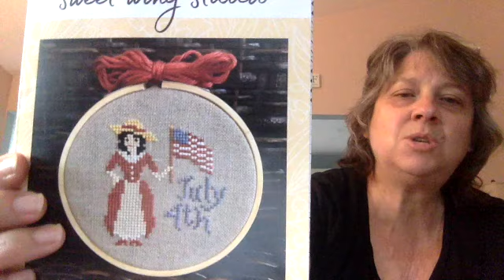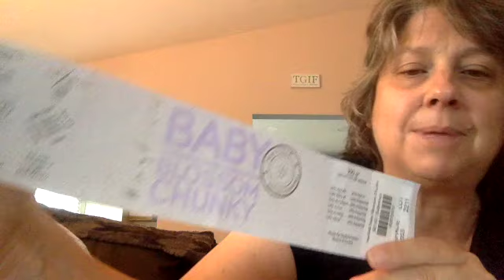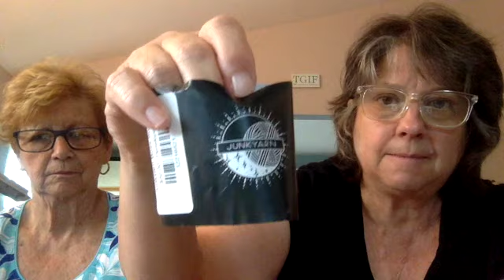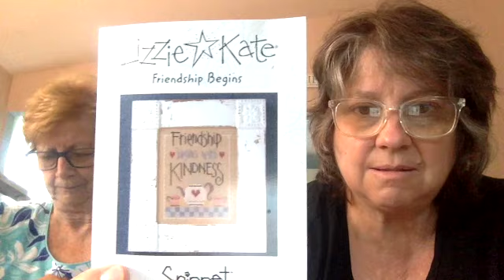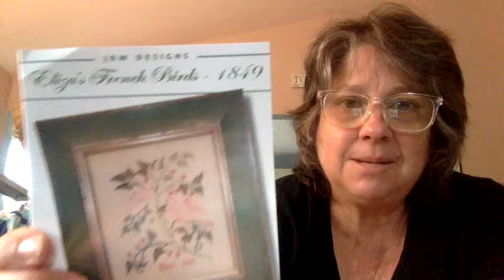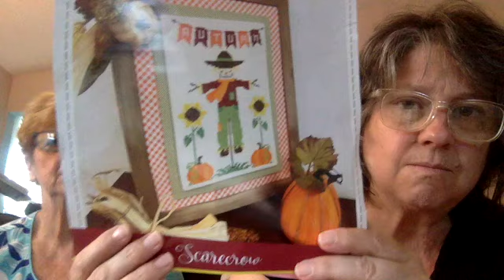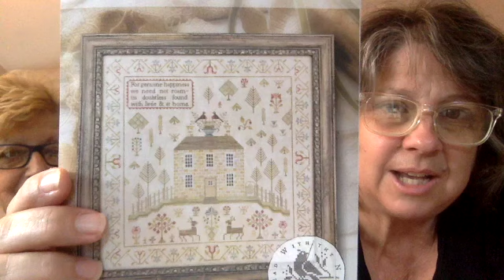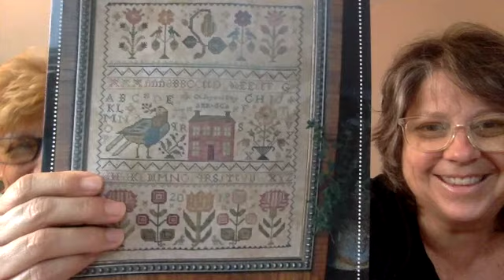Knit and Stitch Flosstube 45: Sampler September/BAP stitchalong decisions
This is a cross stitch channel where Marissa and Jill share their love of cross stitch and sometimes knitting.